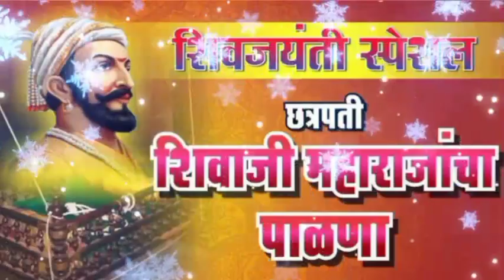|| पारंपारिक बाळ शिवरायांचा पाळणा ||पहिल्या दिवशी राजा दरबारी || Bal shivrayancha palna ||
|| पारंपारिक बाळ शिवरायांचा पाळणा || शिवाजीमहाराजभाषण शिवाजी_महाराज शिवाजीराजे श्री छत्रपती शिवाजी महाराज